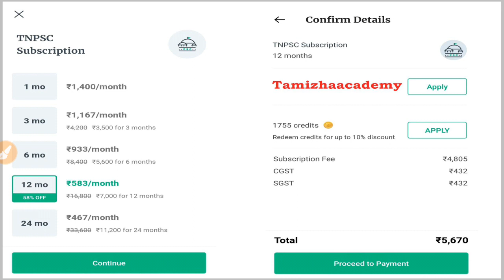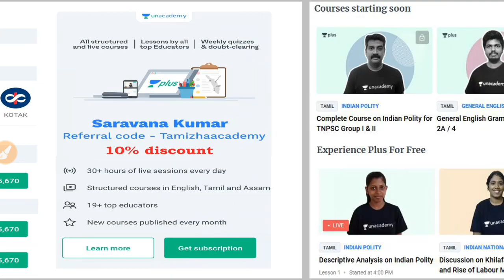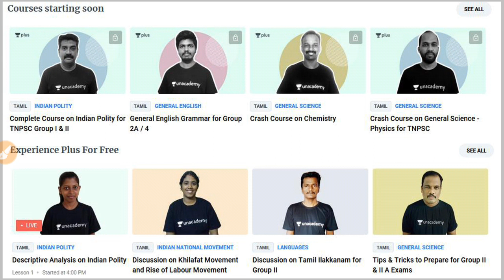TNPSC குரூப் 2,2A ஆன்லைன் நேரடி வகுப்புகள் - (Study Notes PDF & Mock Test Series உண்டு)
Students will get:
1. Live classes and structured coursework with the study material provided for each course
2. Live doubt clearing sessions
4. Access to top educators
5. Concept-based quizzes

Benefits:
1. Unlimited access to all the courses for upcoming exams
2. Watch recordings offline
3. Flexible timetable
4. New courses and New Educators launched every month
5. Weekly mock tests for *TNPSC Group 2A*